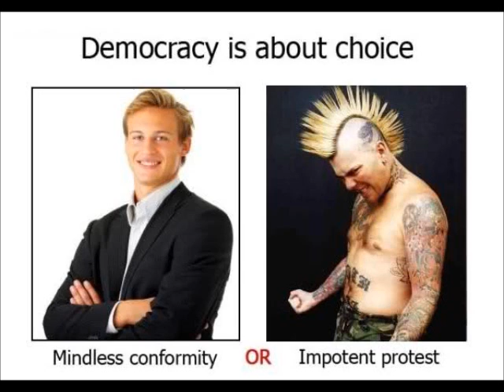Chrismoke - Sweatin' The Beast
Beat: Kno - Break Even (Instrumental)